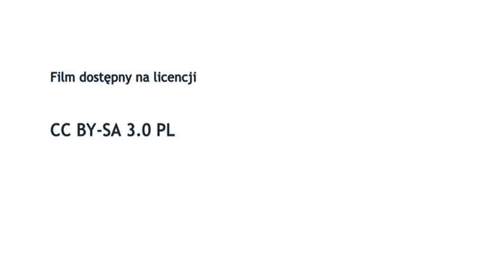Siuda Baba. Lednica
Siuda Baba to mężczyzna przebrany za usmoloną kobietę w podartym ubraniu. Chodzi od domu do domu w towarzystwie postaci Cygana i kilku krakowiaków. Zbierają datki i szukają panien, by wysmarować je sadzą. Tradycja ta nawiązuje do wiosennych słowiańskich obrzędów wypędzania zimy.

Film zrealizowany w ramach projektu "Rok Obrzędowy z Wikipedią"
Realizacja Mariusz Raniszewski, Aleksander Robotycki. PME 2015.